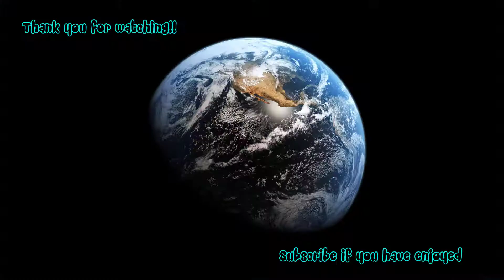DESTINY 2 ✅ Gameplay Walkthrough - Part 225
Just trying to make your day a little better.

I started this channel as a passion project and I appreciate any encouragement or suggestions!

The arena is wide open! Come say hi!